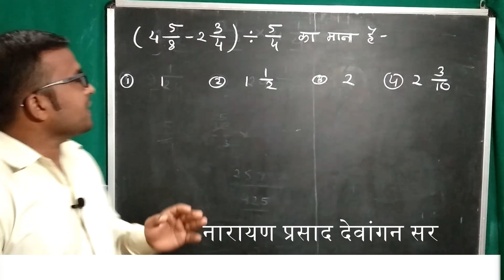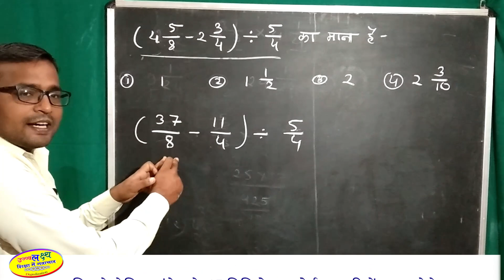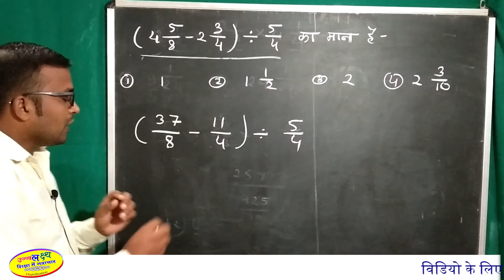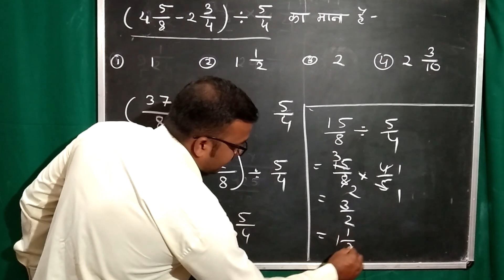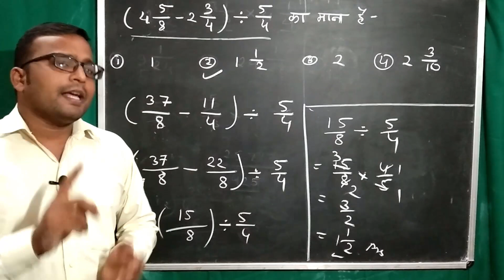video 13 Jawahar Navodaya Vidyalaya | भिन्न (bodmas) के सवाल | Jnv video 13 by Narayan Sir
video 13 Jawahar Navodaya Vidyalaya | भिन्न (bodmas) के सवाल | Jnv video 13  by Narayan Sir| Ujjwal Lakshya | उज्जवल लक्ष्य |

this video is help for
Jawahar Navodaya vidyalaya class 6th,
navodaya vidyalaya chayan pariksha,
jawahar navodaya vidyalaya ki taiyari,
navodaya maths,
जवाहर नवोदय विद्यालय प्रवेश परीक्षा कक्षा 6,
नवोदय चयन परीक्षा,
navodaya chayan pariksha ki taiyari,
navodaya vidyalaya,
sainik school,
sainik school entrance exam class 6 2021 maths,
  jnvst,